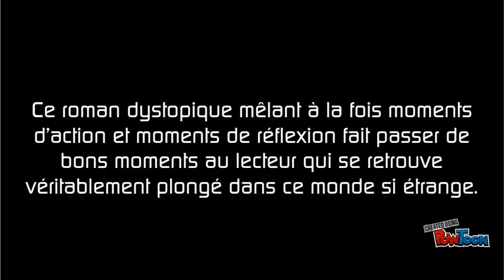L'Épreuve tome 1 James Dashner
Book trailer-- Created using PowToon -- Free sign up -- Create animated videos and animated presentations for free.  PowToon is a free tool that allows you to develop cool animated clips and animated presentations for your website, office meeting, sales pitch, nonprofit fundraiser, product launch, video resume, or anything else you could use an animated explainer video. PowToon's animation templates help you create animated presentations and animated explainer videos from scratch.  Anyone can produce awesome animations quickly with PowToon, without the cost or hassle other professional animation services require.